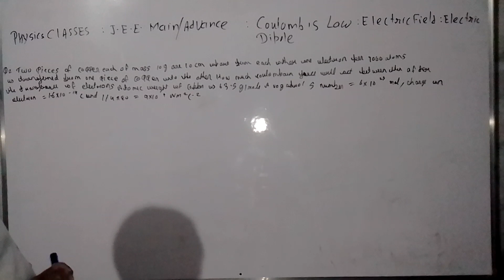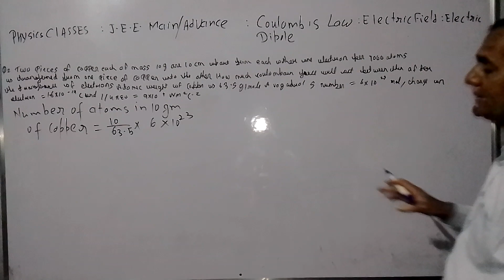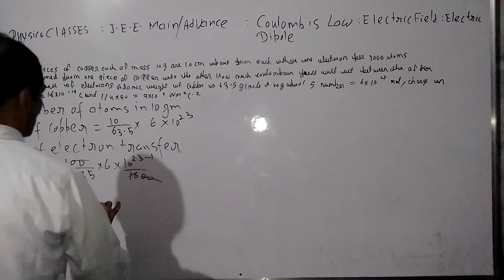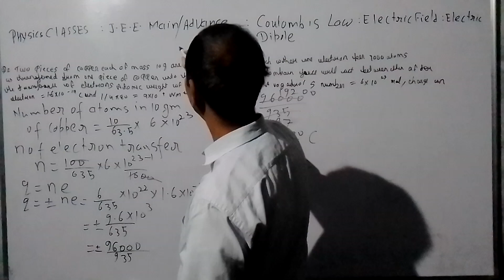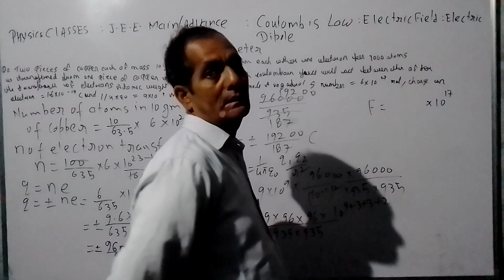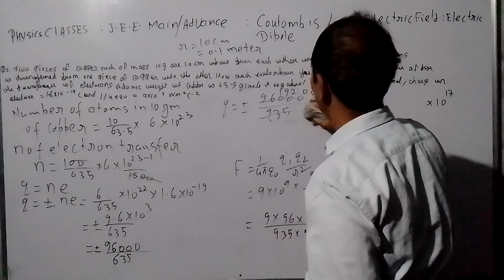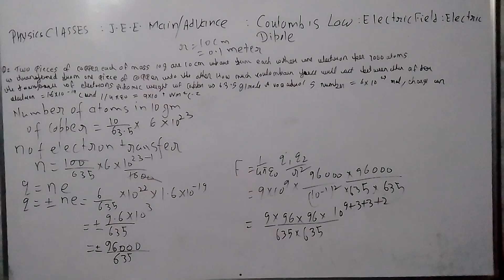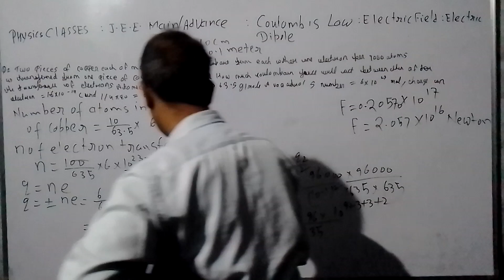PHYSICS J E E MAIN/ADVANCE/NEET BY ER. GAYASUDDIN KHAN SIR(5)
COULOMBS LAW ELECTRIC FIELD AND ELECTRIC DIPOLE